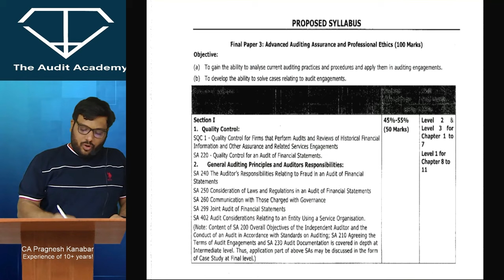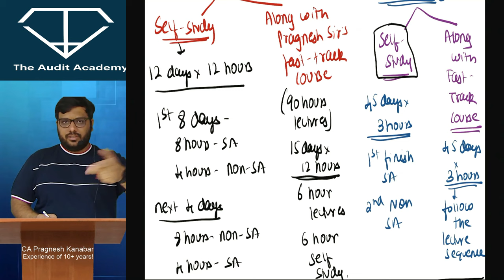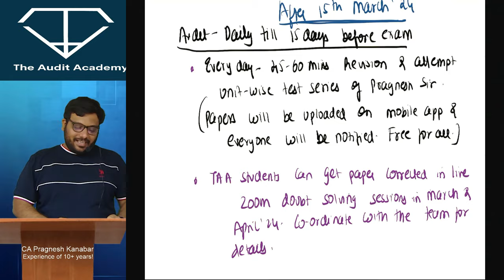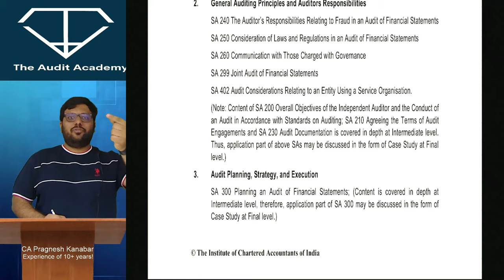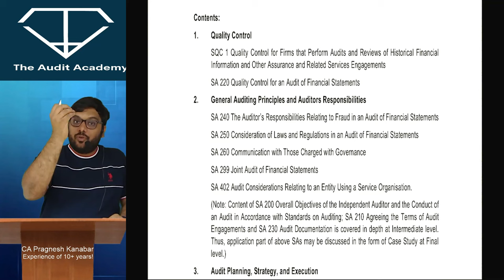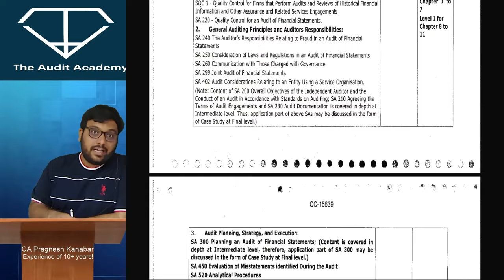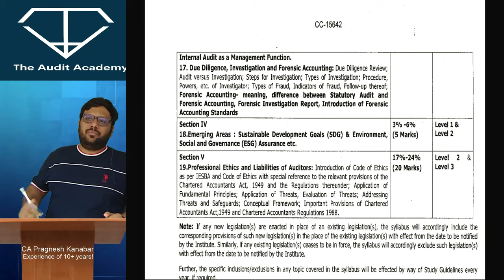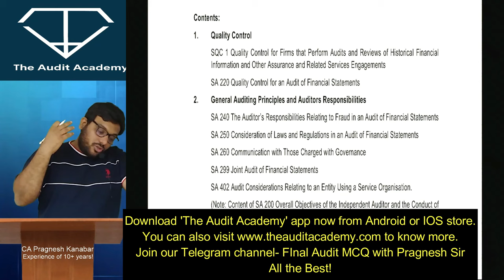Preparation Strategy CA Final Audit May 24 | CA Final ABC Analysis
Master your CA Final Audit May 24 Preparation Strategy along with ABC Analysis!
In this video, we unveil the exact approach you need to adopt, including insights into the types of questions expected in the upcoming exams.

Video Highlights:
1) A foolproof time-table tailored for the CA Final Audit May 2024 preparation
2) Proven strategies on how to study for CA Final Audit
3) Gain insights into the weightage given by ICAI to different topics.
4) Anticipated Question Types in the upcoming exams as outlined by ICAI.

2) For constant support, download our mobile app from our